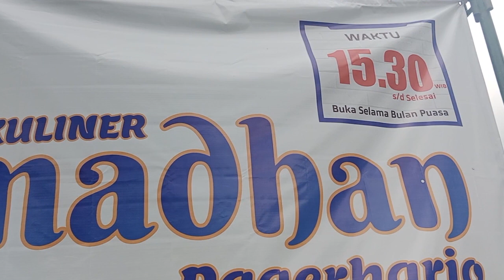HARGA MULAI SERIBU ANEKA JAJANAN GORENGAN SAYUR LAUK RAMADHAN || RUMAH PAJANG PAGERHARJO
Berkah Ramadhan
Aneka Jajanan Ramadhan dirumah Pajang pagerharjo